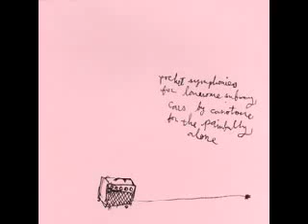Casiotone For The Painfully Alone - Dying Battery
lyrics:

I know you're lying
when you start talking like your batteries are dying
the words get slow
when there are things you don't want me to know
but before you let the room go to ice
I remind you that the song on the radio is nice
so let's just listen